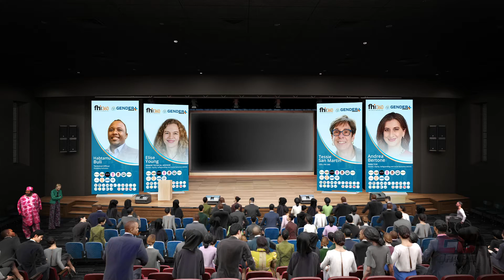Virtual Event and Exhibitions Design and Animation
3d design and animation made for virtual event company. Used animated peoples to make these scene lively.